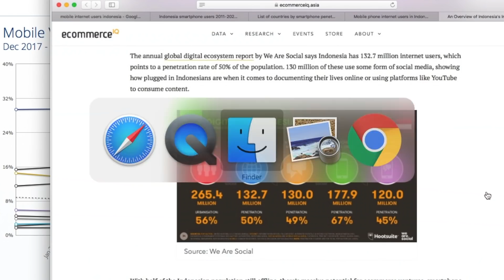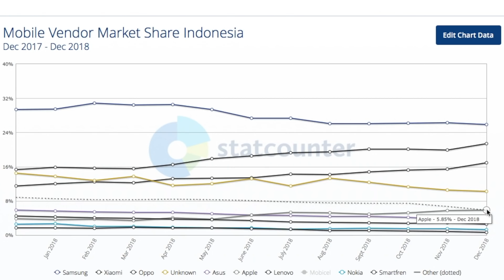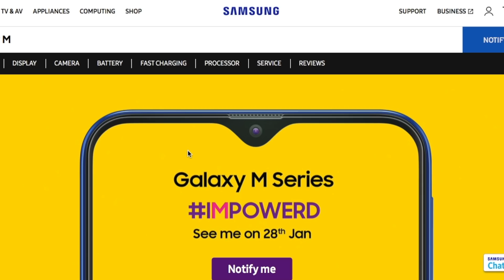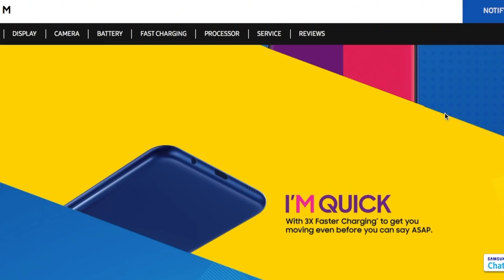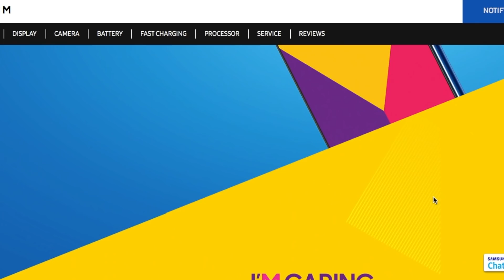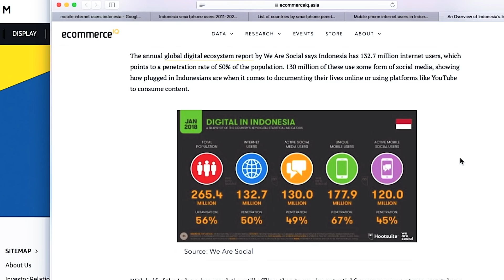Xiaomi Hape Nomor Satu di Indonesia?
Spoiler Alert, Belum! mau tau kenapa? lanjutin videonya :)

Lensa Tajem tapi masuk BUDGET!